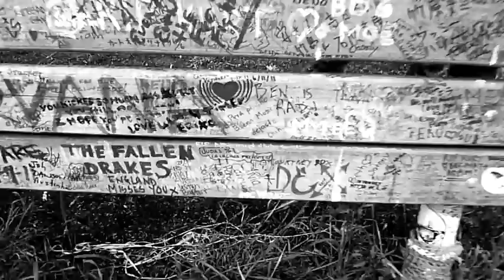Kid Cudi Pays His Respects to Kurt Cobain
Kid Cudi stops by Kurt Cobain's prior residence to pay his respects to the fallen legend.

CONTEXT

Viretta Park is a 1.8-acre (7,300 m2) park in the Denny-Blaine neighborhood of Seattle, Washington at the foot of E. John Street at 39th Avenue E., stretching down to Lake Washington Boulevard E. It was named by Charles L. Denny after his wife, Viretta Jackson Denny. It is located to the South of the former home of Kurt Cobain, where he died. Nirvana fans gather at the park on the anniversary of Cobain's death (April 5), and to a lesser extent on his birthday (Feb 20), to pay tribute to the musician.

The park's wooden benches, serving as the de facto memorial to Kurt Cobain, are covered with graffiti messages to the rock icon. There has been much speculation over the years on whether the name of the park should be changed to "Kurt's Park", due to the late rock icons large fan base.